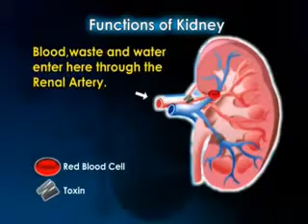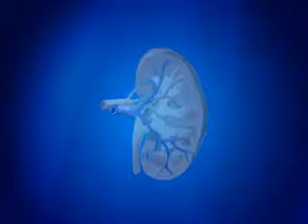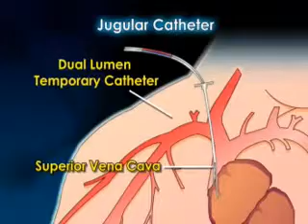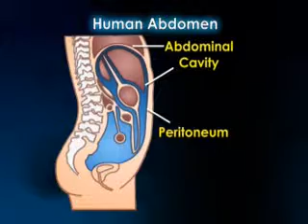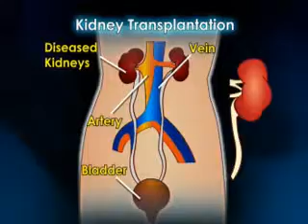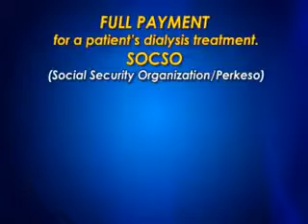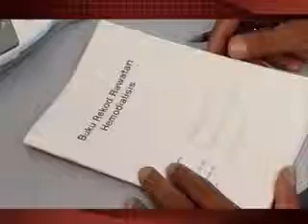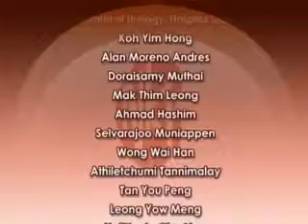Kidney Failure - What is the next step?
This video is for new dialysis patients. The information provided is to help patients understand what is the function of kidneys, how important it is to maintain your health, choices of treatment, what to expect in the first few months, emotional and physical health while on dialysis, diet and more.